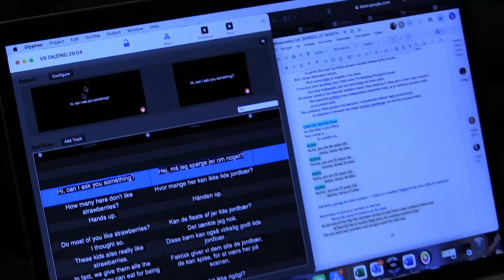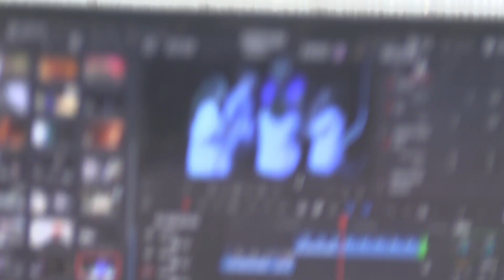Making off BERRIES OF WRATH (VREDENS BÆR) de Fix+Foxy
Video de Katinga Hurving sobre el proceso para la obra BERRIES OF WRATH (VREDENS BÆR) de la compañía danesa Fix+Foxy para estreno y funciones en Teater Republique (Copenhague, Dinamarca).

Ficha técnica-artística:
Director y Dramaturgia: Tue Biering
Codirector: Carlota Berzal
Escenografía: Johan Kølkjær
Iluminación: Balder Nørskov
Espacio Sonoro: Daniel Fogh
Objetos: Josefine E. Larsen
Dramaturgia: Aljoscha Begrich, Tanja Diers
Cámara: Marie Munkner
Elenco: Fatima Ez Zohayryed Dryouch, Laila Baomar Khouibi, Mustapha Hertil Oufkir, Manuel Milla Marchal, Luna Bredde, Martha Hansted Lohmann-Dunn, Ester Lundby Almlund, Elna Marie Bach Larsen, Kajsa Østergaard, Augusta Rønsborg, Wilma Melkersen Kalvåg, Elin Marie Schoeneborn, Caius Popa, Tiberiu Bosancu.

Copenhague (Dinamarca). Marzo 2024